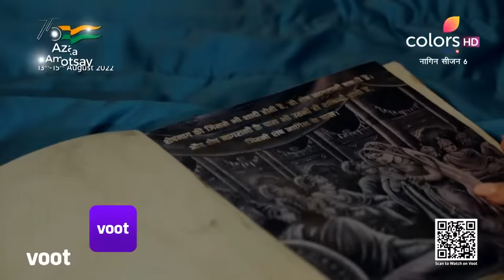Naagin 6 | नागिन 6 | Episode 53 | 13 August 2022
The Durand Cup, Asia's oldest football tournament, returns for its 131st edition. The exciting football action is being broadcast live and exclusively on Voot, so be sure to tune in at https:/

While Mehek seeks to teach Kiara a lesson and remove her from her path, she locks her inside a dark room. However, Mehek soon realises that, in reality, Kiara is actually Pratha. Will Mehek save Pratha eventually?